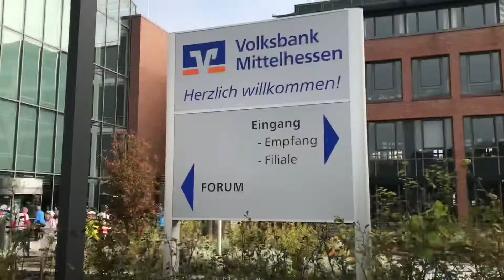Auftakt zur Spenden-Radtour 2018 | Menschen für Kinder e.V.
Über Radsportnachrichten.com

Seit 2010 liefern wir eine unabhängige Berichterstattung zum Radsportgeschehen in Mittelhessen und beliefern ausgewählte Printmedien mit unseren Artikeln. findest du Nachrichten, Hintergrundinfos und Fotos aus einer Vielzahl der in Mittelhessen vertretenen Radsportdisziplinen, zum Beispiel aus den Bereichen Rennrad, Mountainbike, Kunstradsport, Radball, Trial, Freeride, Enduro, Radwandern, Radtourisitik und der Jedermann-Rennszene.

Durch unsere App, für IOs und Andoid, powered bei Wapmedia verpasst du keine Neuigkeiten. Gibt's was Neues, bekommst du eine Pushnachricht auf dein mobiles Endgerät. Mehr dazu